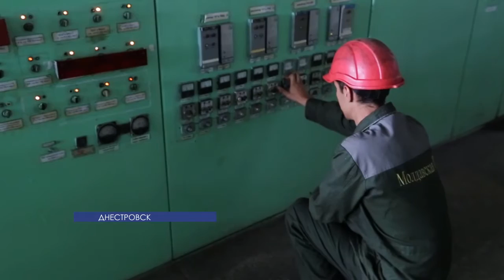14 предприятий увеличили отчисления в бюджет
В Приднестровье обобщили данные о налоговых поступлениях. Из-за внешнеэкономических сложностей с начала года значительная часть предприятий уменьшила отчисления в бюджет. 34 крупнейших налогоплательщика уплатили на 235 миллионов рублей меньше, чем годом ранее. Однако есть и предприятия, улучшившие свои показатели.